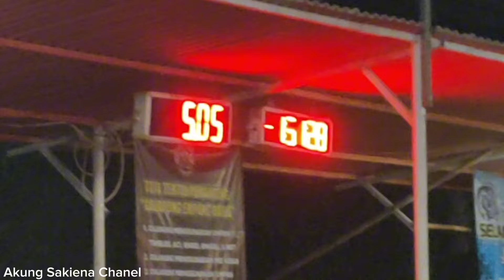Umpan Djempol...Umpan Ikan Mas Induk Dan Rame...Tes Galapung Malam Hari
Umpan Djempol...Umpan Ikan Mas Induk Dan Rame. Tes Galapung Malam Hari, Bismillahirrahmanirrahim Assalamualaikum wr wb halo teman - teman semuanya di mana aja berada malam ini saya akan lomba mancing ikan mas lagi di kolam pemancingan Galapung Empang Baba Rawa Panjang Bojong Gede Bogor ya teman2 kali saya akan bikin toturial umpan ikan mas produksi Djempol ,ada pun bahan2 umpan ikan mas jitu ini sebagai berikut
1/2 bks Djempol amis spesial
1/2 bks Djempol wangi biang susu
1 bks Djempol tuna goceng
2 butir putih telor ayam
2 lembar daun pandan
10 rb kroto
Kinoy tawar secukupnya
Kukus/ rebus 15-20 menit
Pan ikan mas Djempol ini selain umpan ikan mas no esen juga bisa buat umpan ikan mas lomba, umpan ikan mas harian, umpan ikan mas induk, umpan ikan mas rame, umpan ikan mas malam hari, umpan ikan mas musim hujan dan umpan ikan mas air hijau

Untuk pemesanan via wa
Admin Umpan djempol : 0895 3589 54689

Bisa juga belanja melalui Tiktokshop